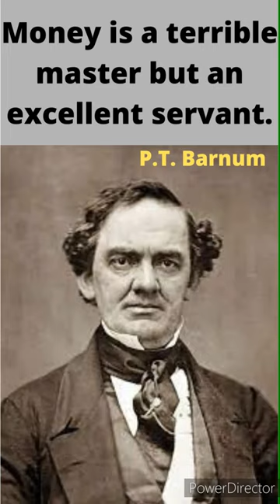P.T. Barnum :Money is a terrible master but an excellent servant.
Top inspiring and motivational quotes from famous
artist . quotes to motivate you to keep grinding.

Just like any other form of art, quotes is a representation of the artist’s personal experiences and emotions. A representation of what living in a rough environment really means and an expression of the grit that a tough life demands.

Maybe not all artist make for excellent role models, but a lot of them deliver valuable life lessons . Besides, the confidence and boldness of these artists is infectious. you’ll definitely find a lot of wisdom and inspiration behind the quotes.